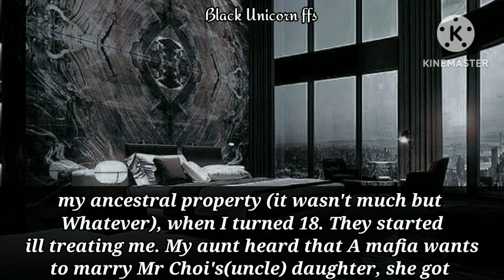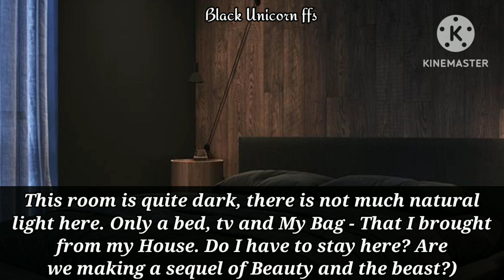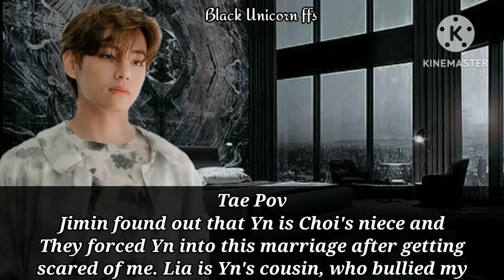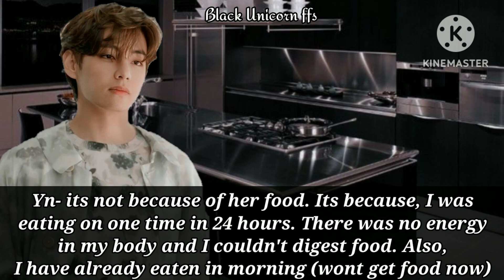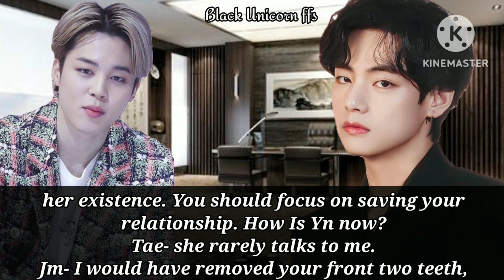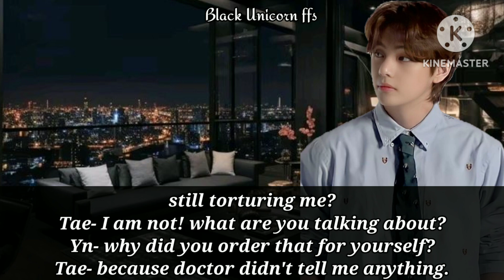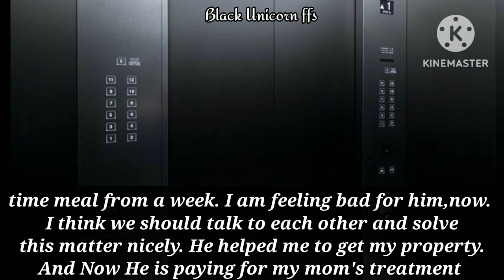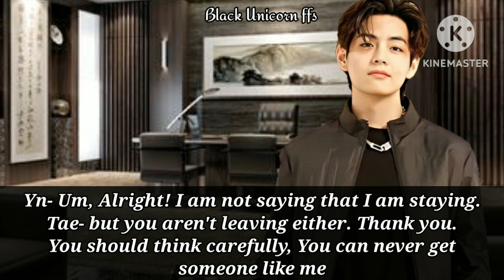He T*rtured you, Thinking You Mistreated His Sister But regretted when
Video By Black Unicorn ffs @blackunicornffs

STORY IS OWNED BY ME. DO NOT COPY

Btsvideos
Btsfanfictions
btsff
Kim Taehyung
park Jimin
Jeon Jungkook
Min Yoongi